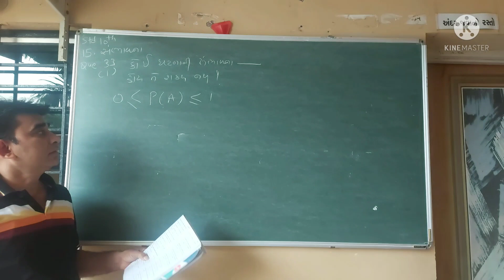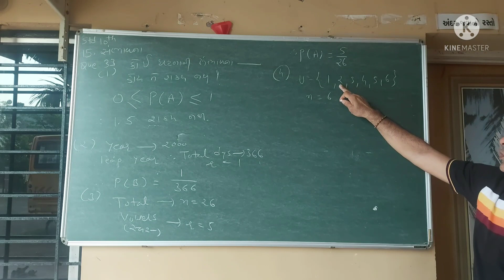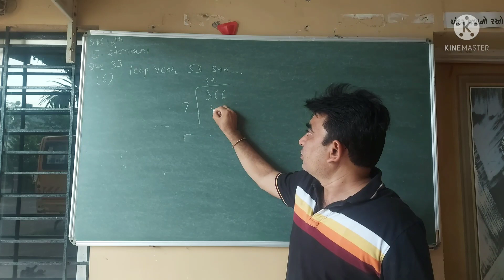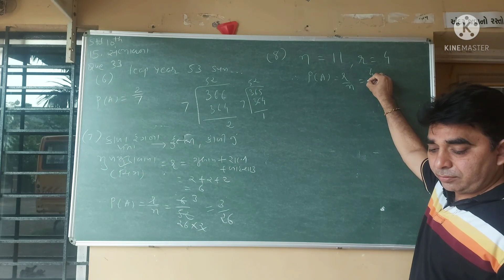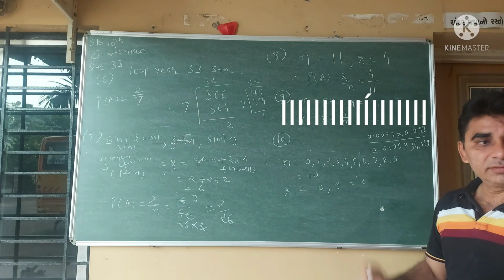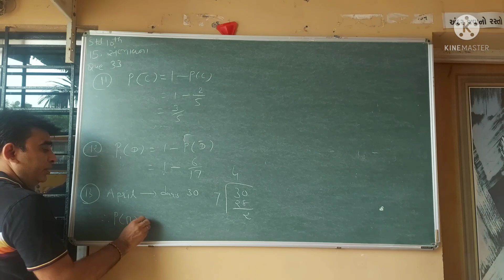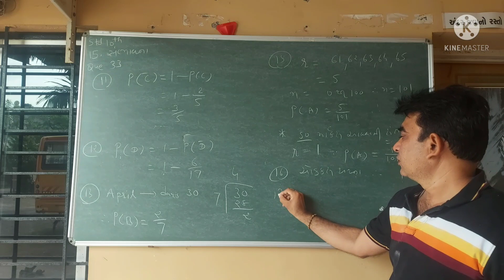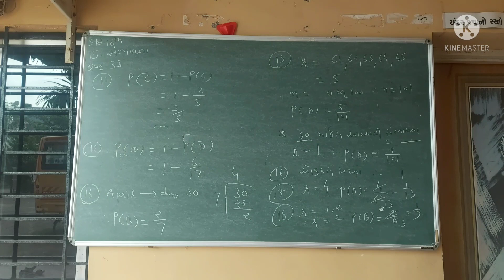Std 8/10/9 Ch15 Lec 7 Probability (સંભાવના) practice work solution Ex 33 MCQ 1 to20 JEE Foun Std8,9